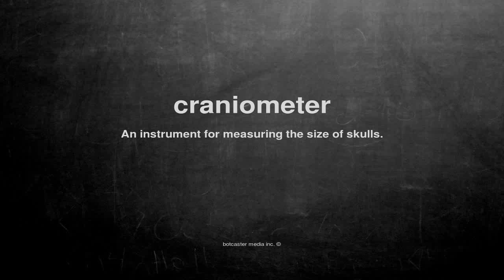What does craniometer mean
What does craniometer mean in English?